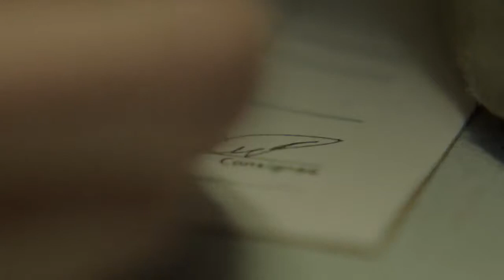2014 Chevy Super Bowl Commercial Romance 2015 Silverado HD Chevrolet